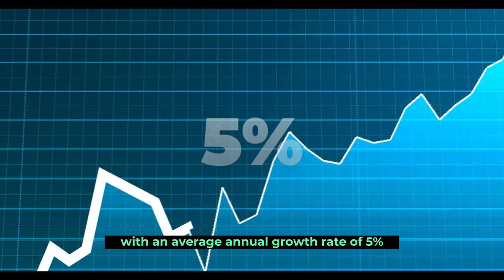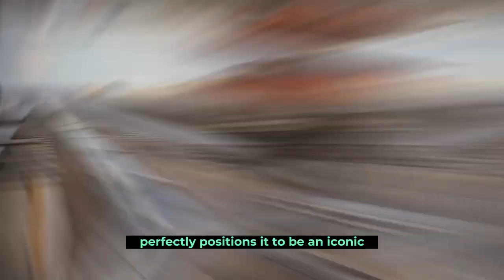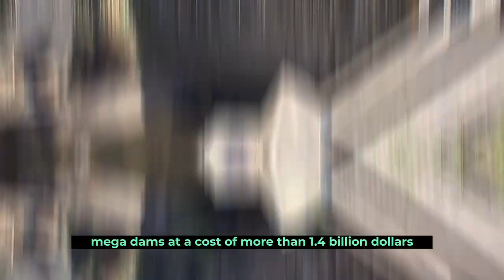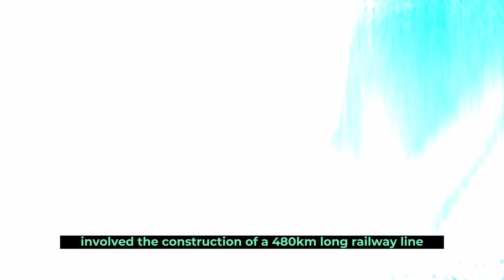10 Largest Projects In Kenya To Be completed By William Rut.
10 Largest Projects to be completed by William Ruto
Kenya's economy is the largest in East and Central Africa, with an average annual growth rate of 5% over the last eight years despite the global recession. According to the African Development Bank, the Kenyan economy will grow by 5.7 percent in 2023, one of the fastest rates in the year. Kenya's economic growth has been impressive in comparison to many other African countries over the last decade. This expansion is attributed to increased investment and development in the country, as well as robust domestic demand from private consumption and government investment in infrastructure such as power plants, ports, and social amenities. As Kenya strives to maintain its position as East Africa's business hub and one of Africa's major economies, infrastructure development is unavoidable. This is due to the importance of infrastructure in the development of any country. In this video, we will look at the ten largest projects that the new Kenyan President, William Ruto, plans to complete. Please let us know what you think of this video in the comments section.